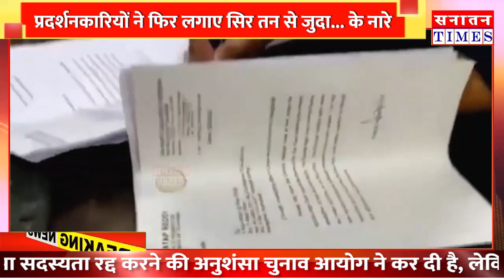T. Raja को गिरफ्तार करने वाले SP का बयान वायरल || t_raja_singh फिर हुए गिरफ्तार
हमारे मुद्दे

*सनातन संस्कृति
*क्षेत्रीय मुद्दे
*जनजागरूकता अभियान
*जनता की राय
*आदि